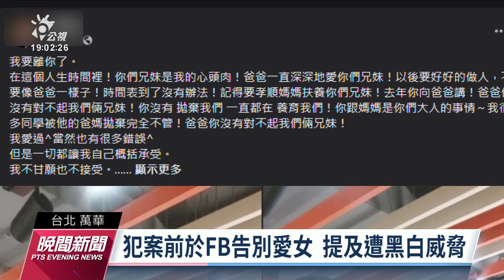萬華槍擊／邱嫌疑幫派內鬨挾人質自戕 北檢派專責檢察官釐清案情｜20221020 公視晚間新聞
昨（19）日晚間，台北市萬華接連傳出槍響。綽號阿國的邱姓嫌犯疑似因為幫派恩怨，在漢口街二段還有貴陽街開槍，打傷3位民眾和1名員警，隨後還挾持人質和警方對峙，最後在釋放人質後開槍自盡送醫不治。檢方在下午完成相驗，指派專責檢察官要追查槍枝來源，並釐清犯案動機。